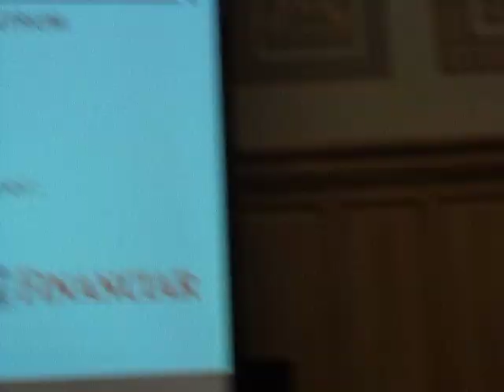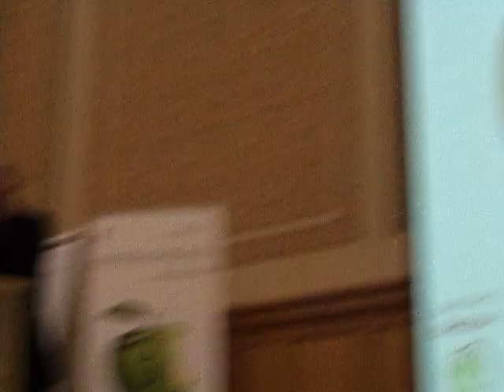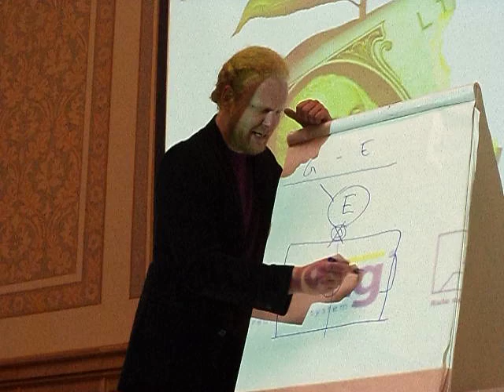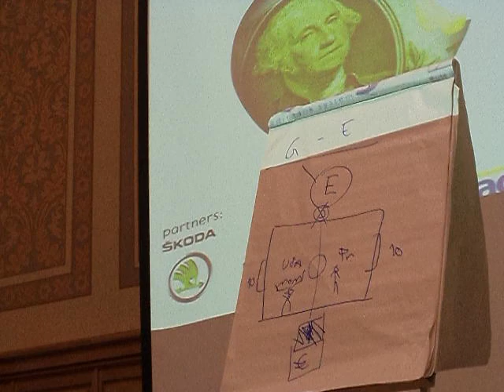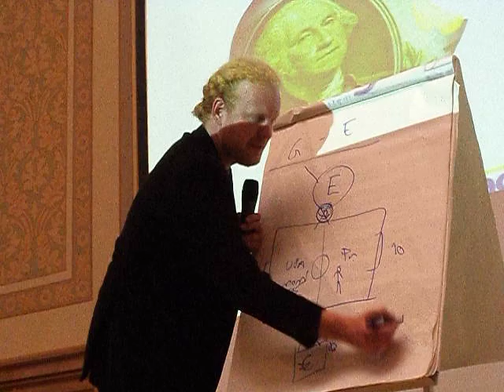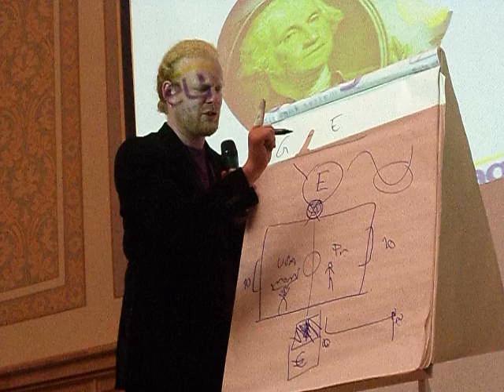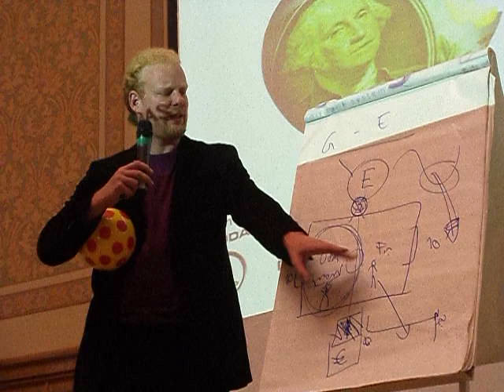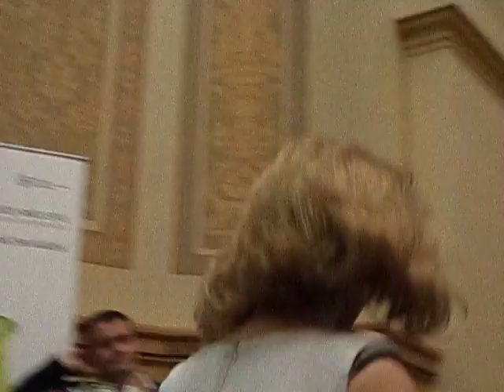2011.09.27 Clip 1: Tomas SEDLACEK at "Ethics in business - does it pay off to be good?", BCU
On 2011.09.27, at the Central University Library of Bucharest (BCU) - Biblioteca Centrala Universitara din Bucuresti - took place the event "Etica in afaceri - renteaza sa fii bun?" / "Ethics in business - does it pay off to be good?".

The discussion was followed by a presentation of the bestseller "Economics of Good and Evil", which was highly praised by Financial Times and Washington Post.

Organisers: Czech Embassy and the Czech Centre in Bucharest. Event partners: Skoda, BNP Paribas, Eurowag, Konrad Adenauer Foundation -- Rule of Law Programme South East Europe; event media partner: Ziarul Financiar.